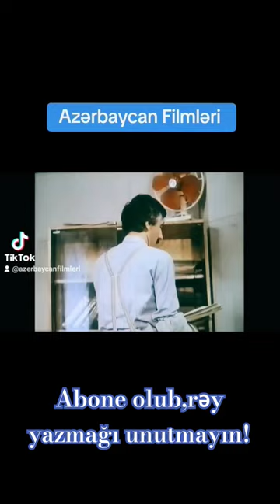Azerbaycan Filmi "Gənc qadının kişisi"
Rollarda
Həsənağa Turabov — Rauf
Əjdər Həmidov — Əsgərov
Məlik Dadaşov — Arif
Məmməd Əlili — Ağarəfi
Nataliya Lapina — Kama
Cahangir Aslanoğlu — qayınata
Leyla Bədirbəyli — qayınana
Laləzar Mustafayeva — Xalidə
Mariya Kapnist — Nadirova
Aleksandr Şarovski — rəis
Lətifə Əliyeva — Aliyə
Nizami İsmayılov — prokuror
Rəhman Rəhmanov — Almazov